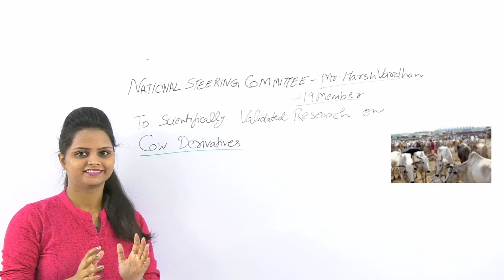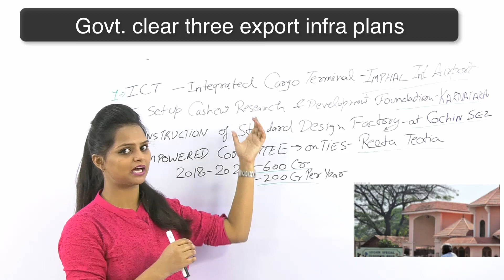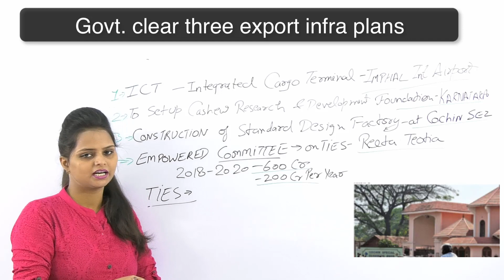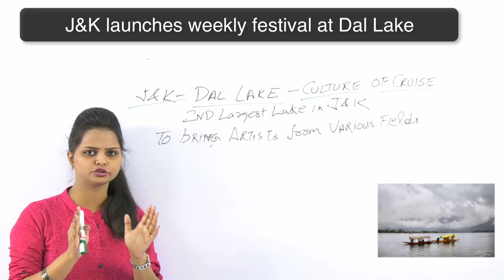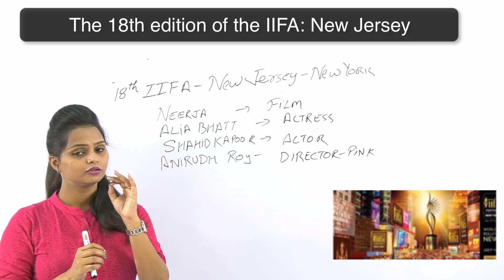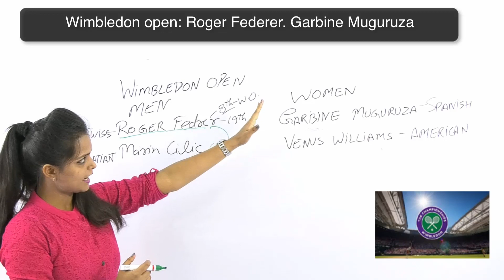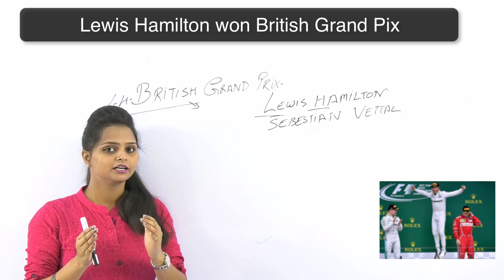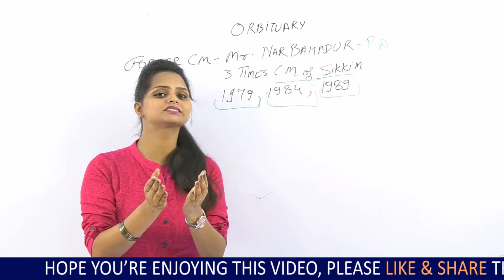GK24 #17 July- Govt. Panel, J&K Weekly Festival,Sikkim CM,IIFA,Wimbledon.